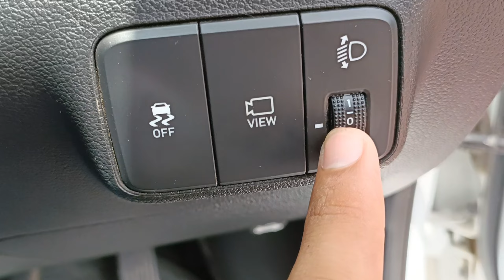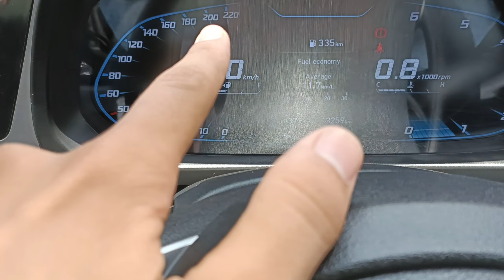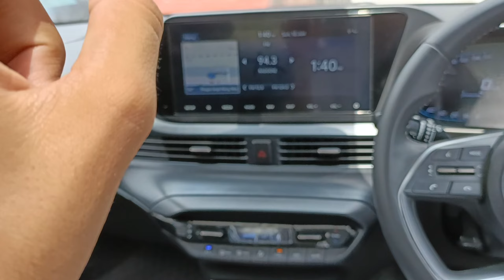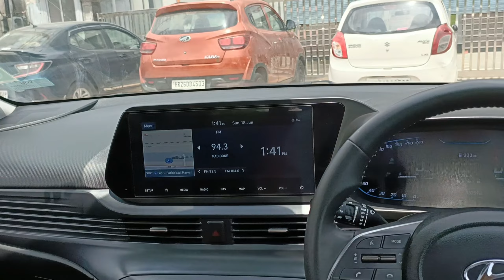I20 Diesel ASTA || FOR SALE|| 22+ ki average🥵🥵||2022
Hope you guys liked the video 🙂. To jldi se jaao jaake video prr like thokk daalo. Apne bhaii ko khush krr do. Apne dosto m share jaroor krr dena. Haa insta p b jaake jldi se jldi follow kro link niche h. Insta p DM krr dena k Youtube dekhne k baad aae ho. Aaj ki video m itna hi baaki sabb k lie comment section open h aap jaake apne suggestions ya fir accha ya bura part bta sakte ho video ka.

Mera naam MUKUL SHARMA h. Swagat krta hu aapke apne  youtube channel @BEAST AUTOMOBILES  prr . Iss channel p aapko car review videos and feature videos dekhne ko milegi
Cars k jldi jldi reviews paane k lie hme instagram p follow kro

IF YOU WANT TO PURCHASE THIS CAR CONTACT
CHHABRA CARS, NEELAM BATA ROAD FARIDABAD